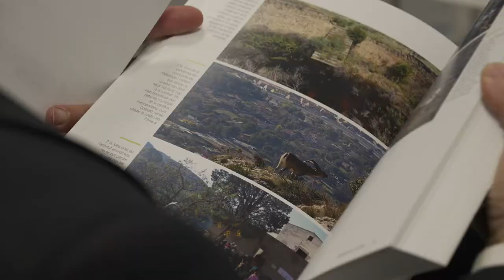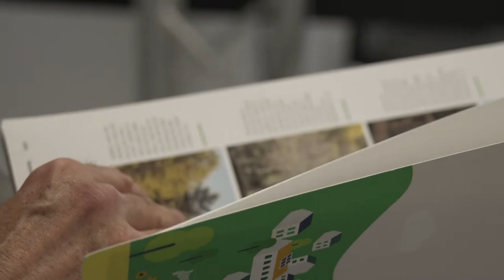La Covid-19 obre noves oportunitats per revitalitzar la Catalunya rural: Atles del Món Rural 2022.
Lluís Soler: "la relació entre el món rural i urbà s’ha de basar en l’equilibri, la modulació, la proporcionalitat necessària i la complicitat”.